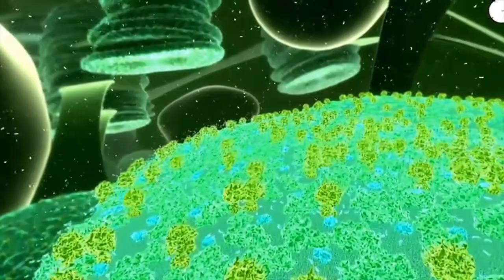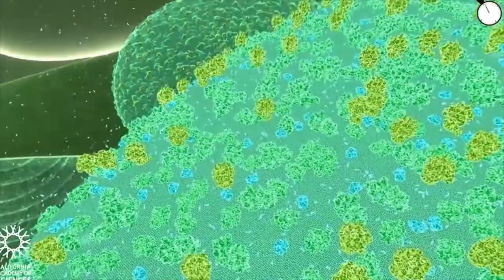Travel Deep inside a Leaf for Telugu medium students